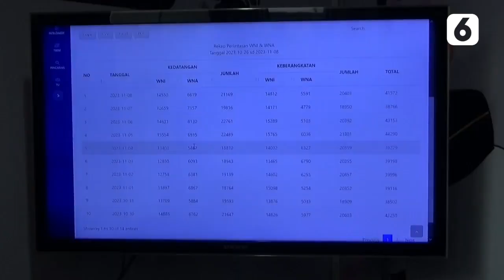Piala Dunia U-17 Indonesia Bikin Lonjakan Wisatawan Asing | Liputan6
Liputan6 - Piala Dunia U-17 Indonesia Bikin Lonjakan Wisatawan Asing | Liputan6

Piala Dunia U-17 membawa berkah tersendiri bagi industri pariwisata Indonesia. Bagaimana tidak, jelang bergulirnya Piala Dunia U-17, lonjakan warga negara asing di perlintasan pintu masuk kedatangan mencapai 89 ribu orang.